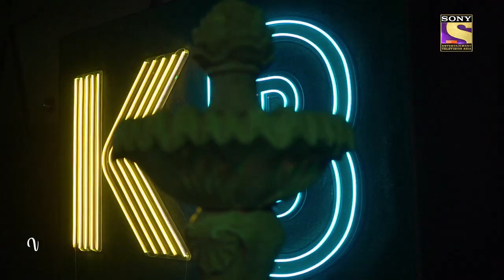Real Madrid | Karim Benzema - Weekend Out With Gaurav Season 10